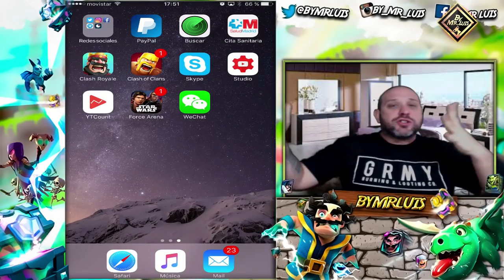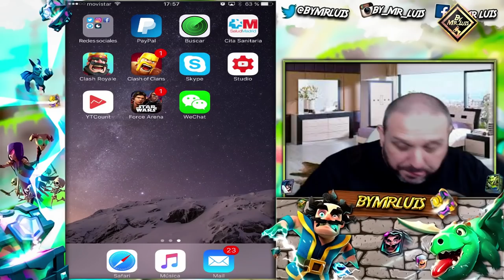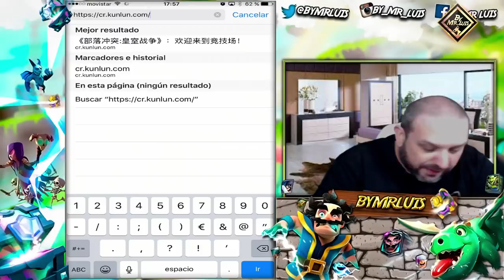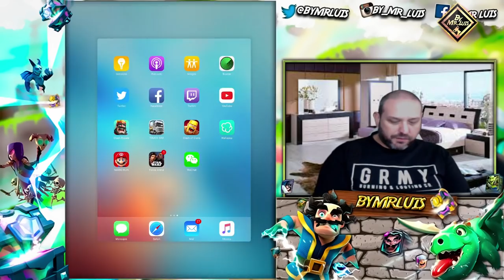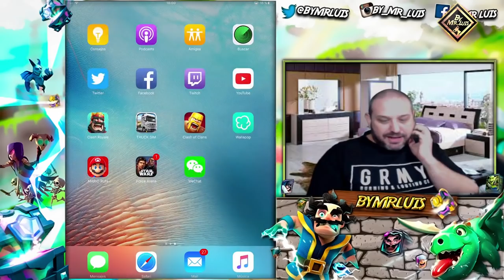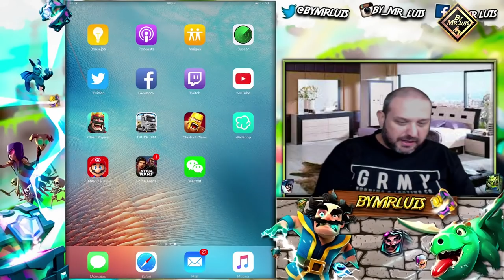CONSIGUE UNA PRINCESA GRATIS " CARTA LEGENDARIA GRATIS" AQUI LOS PASOS | clash royale by mr luis